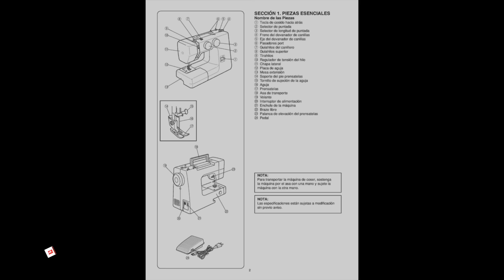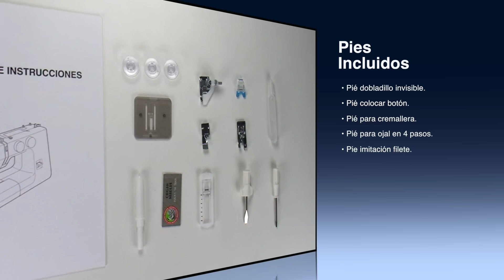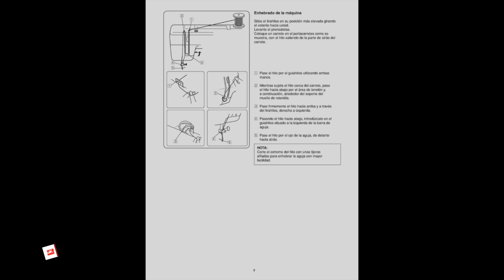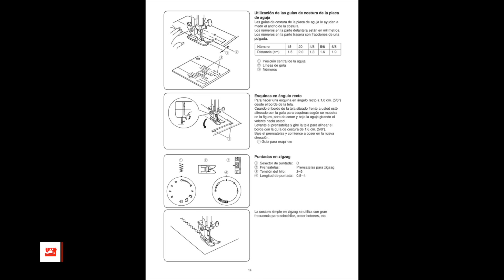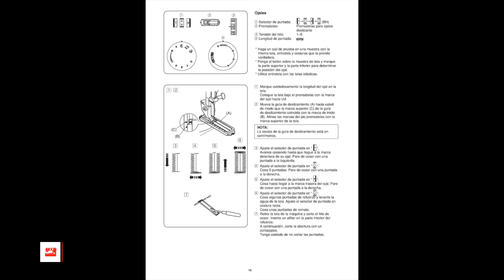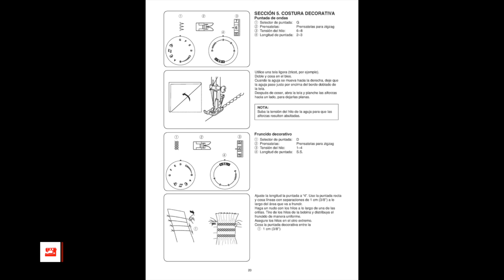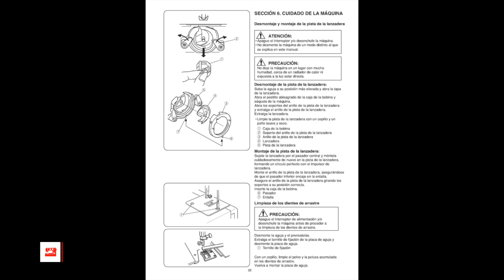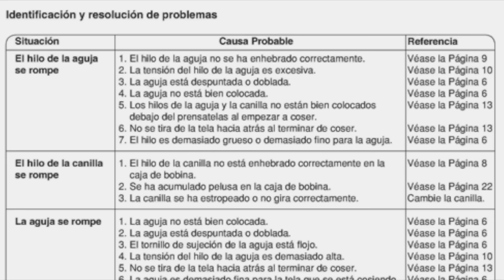Janome J311 Manual de Manejo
Como un apoyo al manual de manejo que viene con su máquina Janome J311, este video brinda una aproximación a las funciones y características de la máquina que complementan su experiencia Janome.